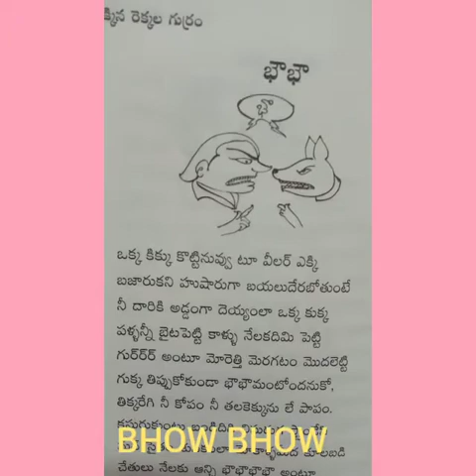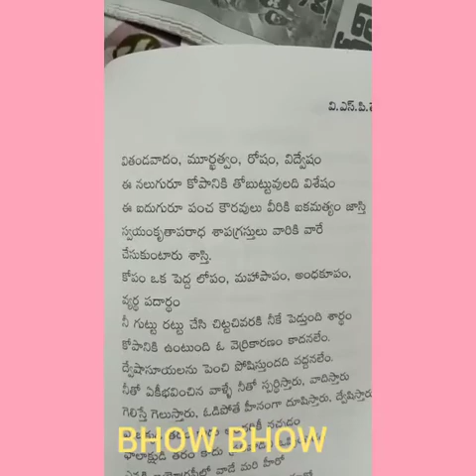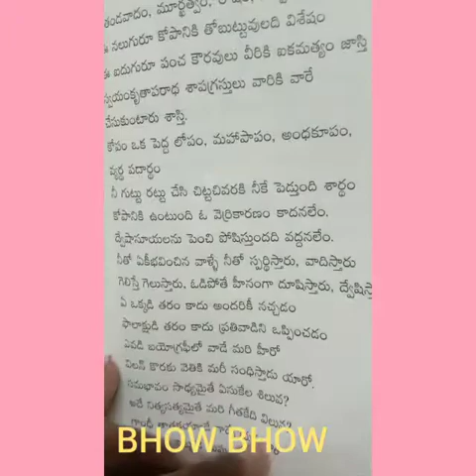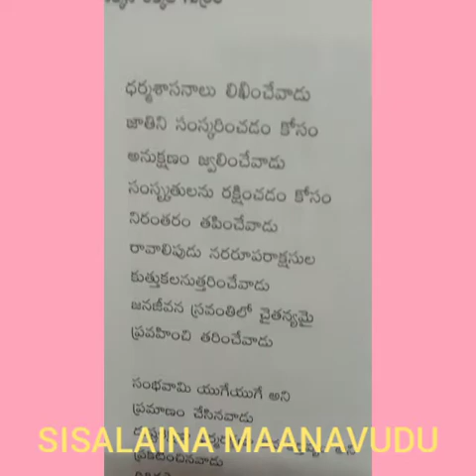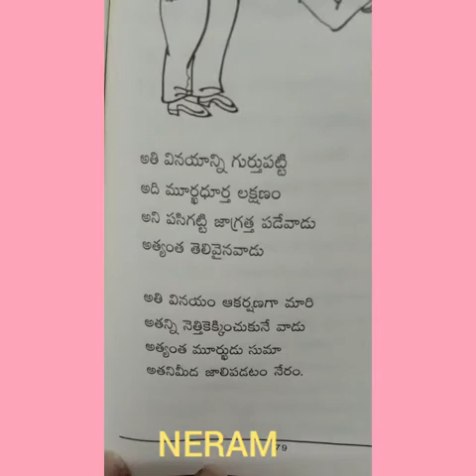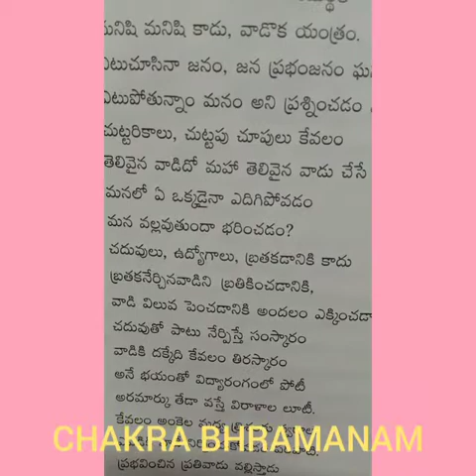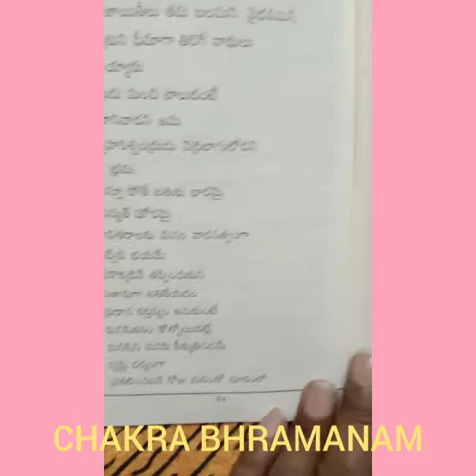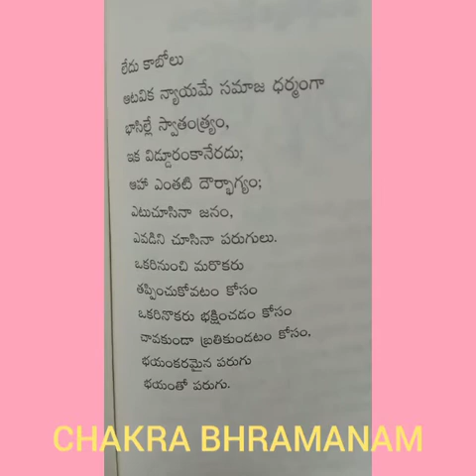NENEKKINA REKKALA GURRAM PART 24